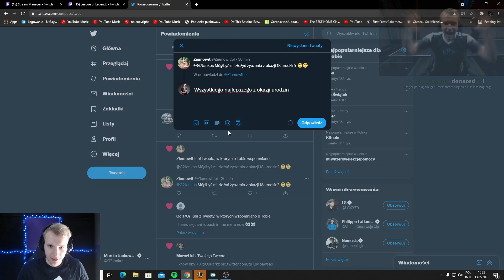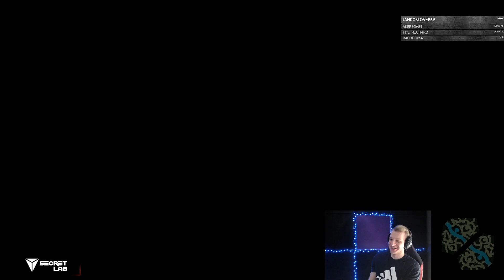JANKOS juega MORGANA Y NO LO PUEDEN PARAR!! l JANKOS STREAM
ACTIVA LOS SUBTITULOS EN ESPAÑOL!!

Deja en comentarios a qué pro o streamer quieres ver en el canal!!